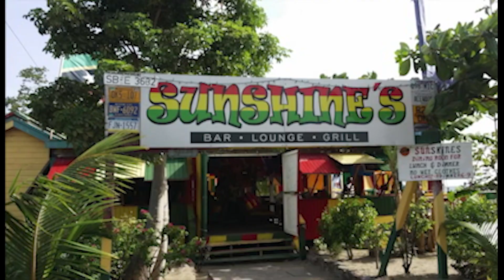Social Development Outlook- 20th June, 2023